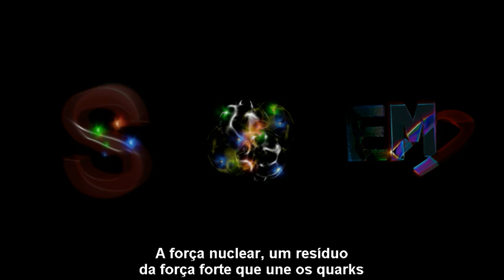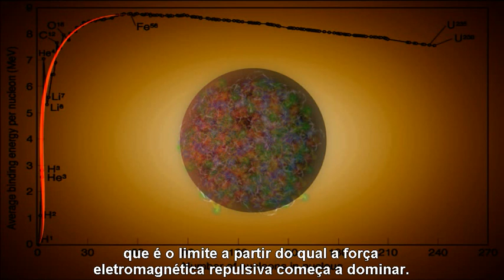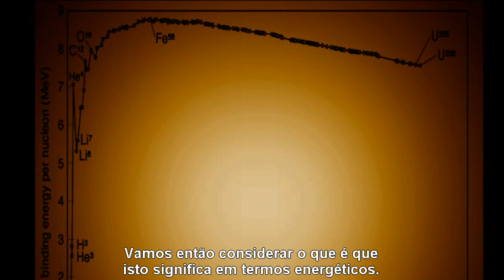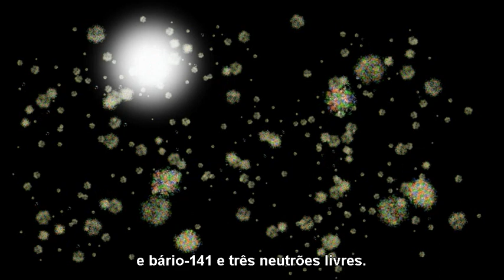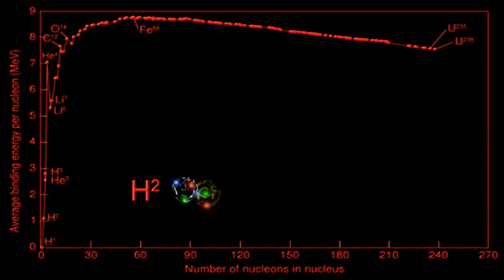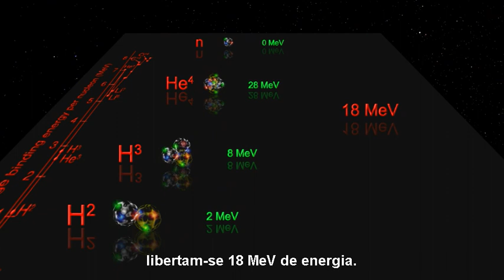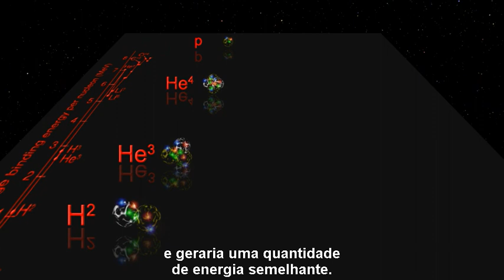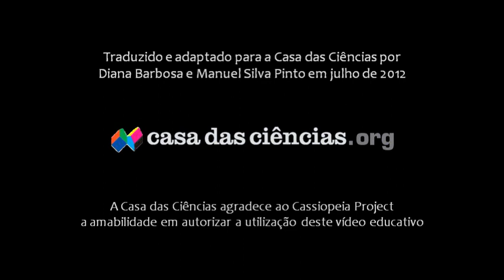Fissão e fusão